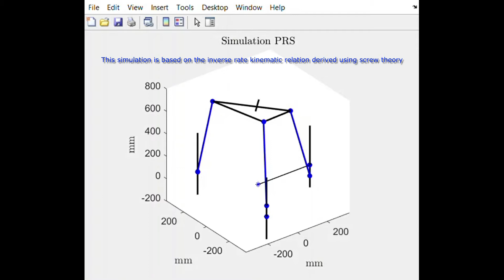Starrag group's SPRINT Z3 Parallel Robot a.k.a. Parallel Kinematic Machine (PKM)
This is the simulation video for the SPRINT Z3 parallel kinematic machine made by  Starrag Group of Germany. The robotic manipulator has 3 degree of freedom and used for a high precision machining in space craft and automobile component manufacturing.

Full velocity level kinematics equation of the mechanism can be found in the following link. Implementation code can be provided upon request.